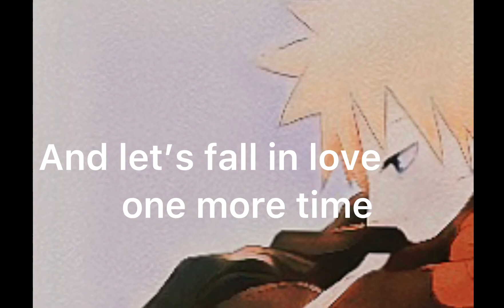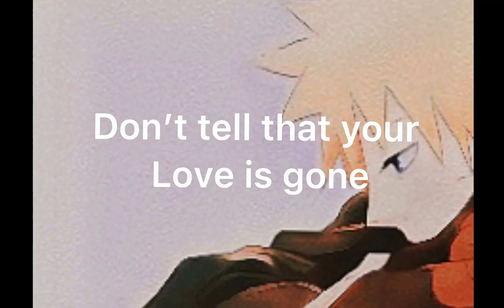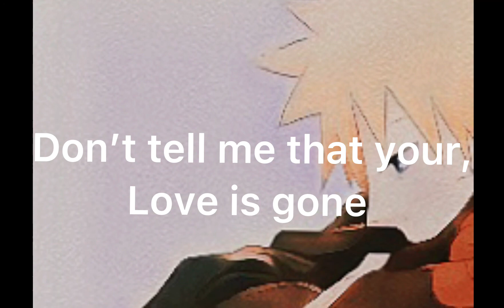[Nightcore~](Love is gone lyrics) anime amv